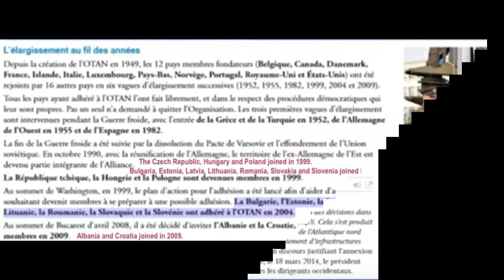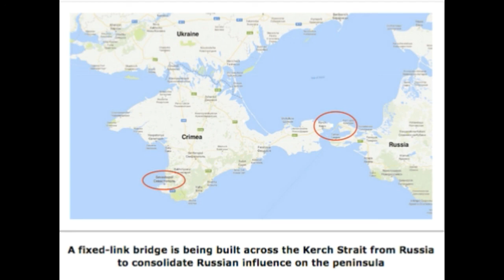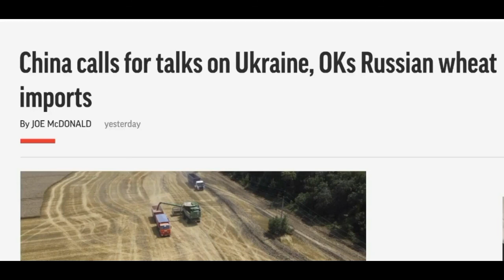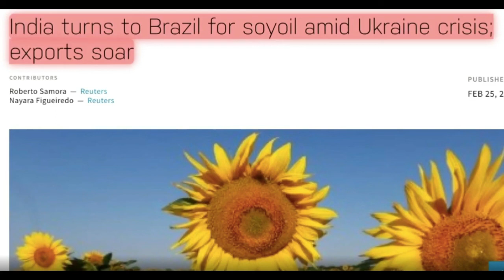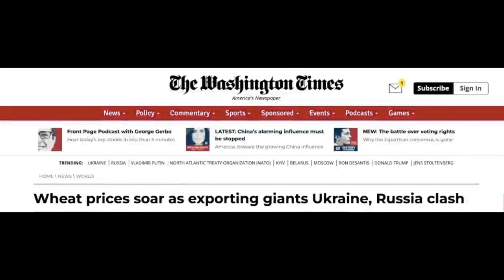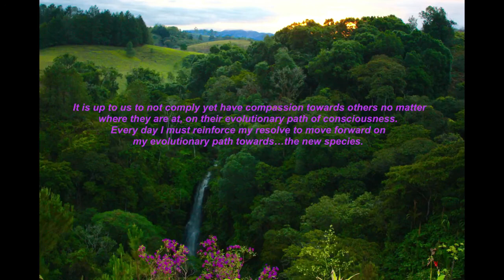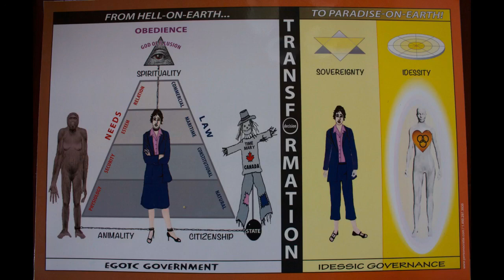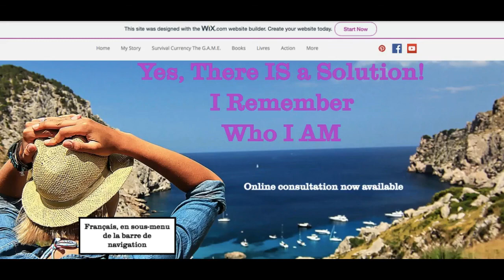Ukraine, Putin War and Food Disruption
Where did this war in Ukraine come from? This war has been brought about by the arrogance of the US state department.
In 1990, the two Germany's unified and the Americans promised that they would not expand NATO any further east. But as soon as the Soviet Union collapsed, the Americans broke their promise and let in Poland, Hungary and the Czech Republic into NATO in 1999. Bulgaria, Estonia, Latvia, Lithuania, Romania, Slovakia and Slovenia joined NATO in 2004 and Albania and Croatia joined in 2009. This seriously upset Russia because NATO is an alliance created for one purpose, to fight Russia. For the last 15 years the US has been agitating for Ukraine to join NATO because Ukraine and Belarus are the only countries left separating Russia from NATO countries.

Of course, a new government was installed with Zelensky. The new president was an actor and stand up comedian and in fact playing the role of a president on a hit TV show called “The servant of the people”. Zelensky was more eager to serve the US interests.
The sanctions will not affect Russia a great deal but the oil price will shoot up and the sanctions are going to cause inflation. The Russians have the two resources that make them profit during inflation, gold and oil.
Russia and Ukraine are responsible for 1/3 of global exports of wheat and other grains and all of that is being cut off from the west. Almost overnight one third of the global wheat supply has been redirected from western countries to China.
Kissinger said: "Control oil and you control nations; control food and you control the people". We are witnessing the acceleration of the take over of global food supply so that “you will own nothing you will eat the bugs and you will be happy”.

Many more challenges will continue to intensify, whether we want to accept this or not. It is important to be in awareness and understanding that the Divine has a plan.

We are in the midst of this pivotal time where the old world is still apparent as the new divine matter grows within our very bodies. The time has come for the next step of human destiny, the new Idessic species.

The only solution is very simple: I must connect to my true self, my soul. Easy to say, NOT SO EASY TO DO.
We are building what many said was impossible.
Please consider joining us in our consciousness community in Popayán, southern Colombia.

Your soul will then effectively guide you through the upcoming, long lasting, turbulent transition.😍